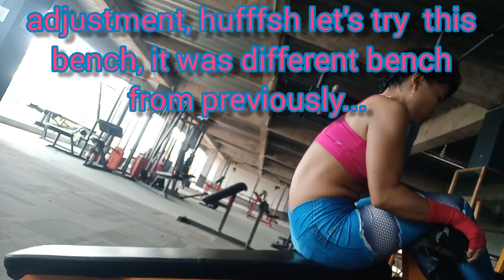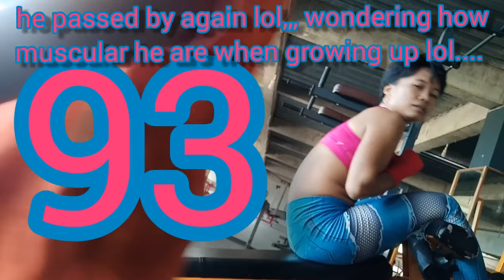DAY-13 of 100 sit-ups a day for 90 DAYS II motivational gym workout II grandmaflurv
hey lovely friends,,,, here are my DAY-13 sit-ups 100 a day,, hufffsh,,, I did it in the gym,,, quite tough,,, I'm struggling and can't focus Cz there's some things that distracted me,,,, but hmmmm in the end I complete mire than 100 olala,,,, quite slow,, I admit it,,, the bench are different,, I just need to get to use it. so far I feel great,,, I can feel the burn on my belly hmmmm,,,, I'm believe that I can achieve my goal by now on or later on.

keep motivated,,and keep fit .